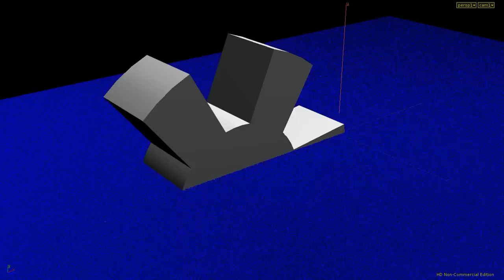Houdini 12.5 Simple FLIP Sim High Res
Same simulation, I just increased the particle count and wanted to see FLIP's scalability..
Currently have 13 million particles per frame.

Not sure about the sim time.. should be something like 6 hours for 260 frames.

Specs:

GTX560Ti
16GB DDR3 1333mhz